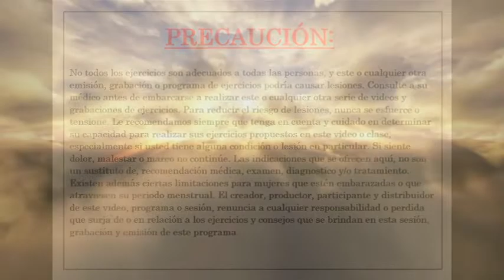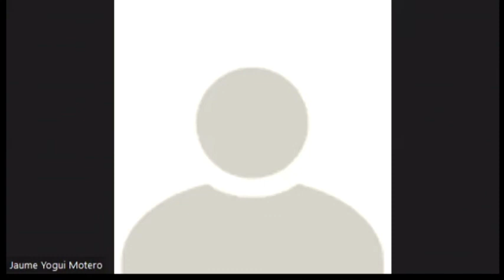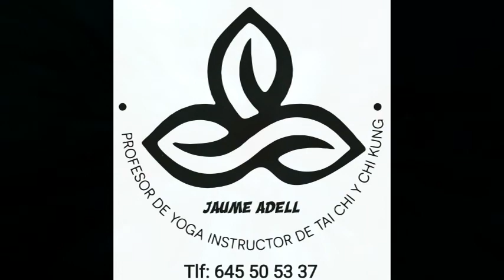Sesiones de Reiki y Relajación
Pues vamos con una relajación y una de reiki.